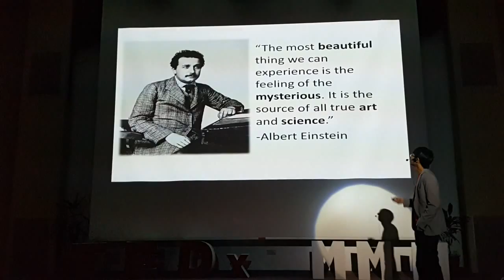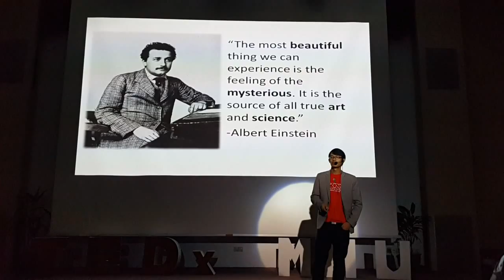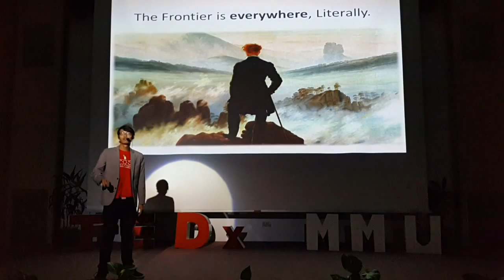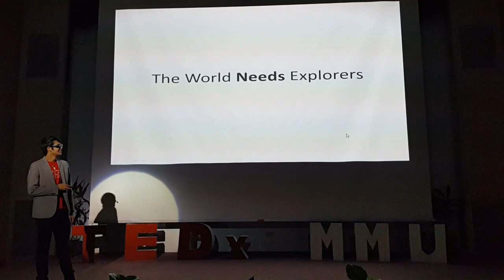TEDx MMU 2015 We are all Explorers Part 5